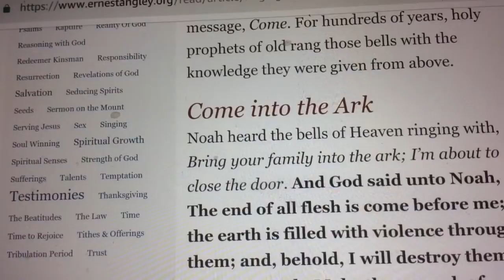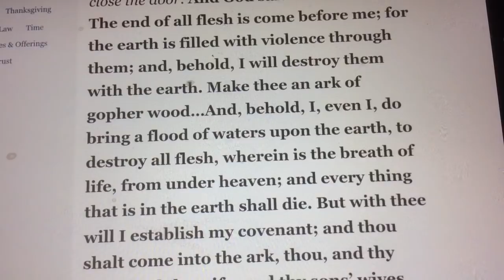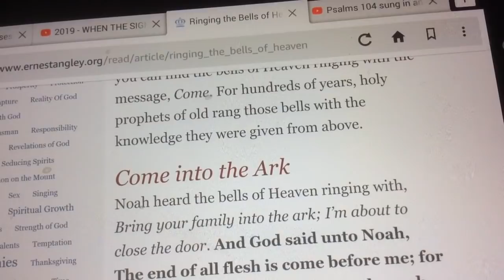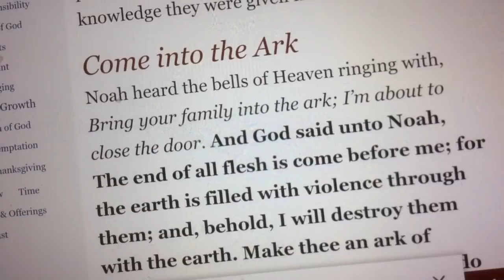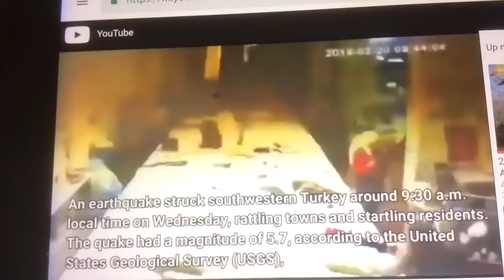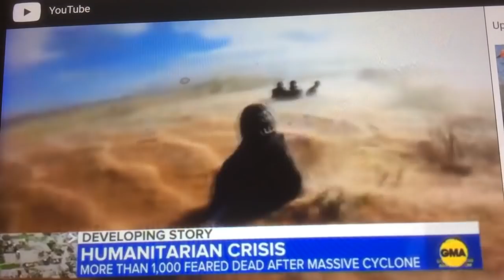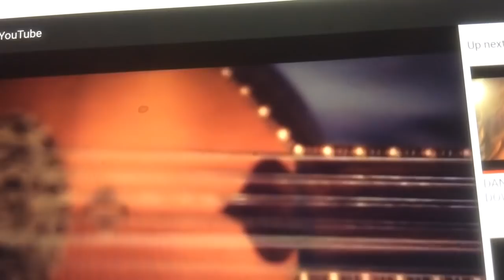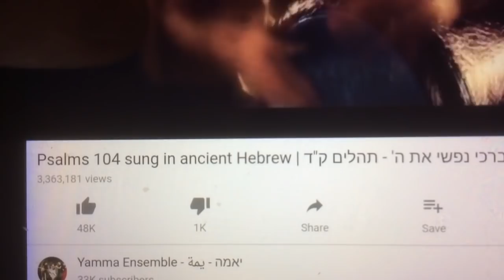War coming!!Catastrophe’s all over US & world now.Jesus is coming any moment!!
I’ve never seen such wide scale catastrophe’s in the US & around the world as I have in the last few years or so.And it’s only going to get worse from here.Can’t you see it, guys?Jesus is coming to Rapture His Bride of Christ any moment now!!Are you ready?Be ready!!